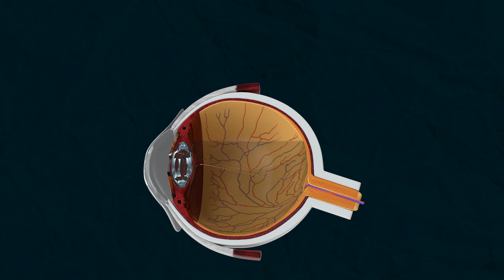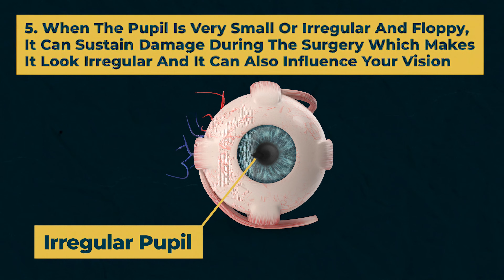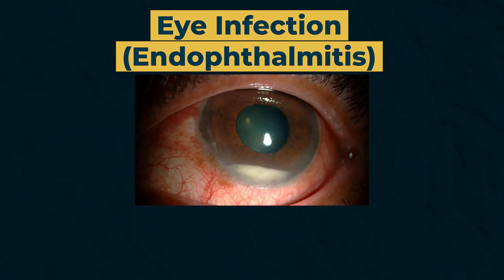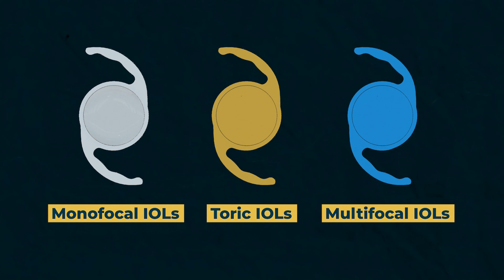Risks of Cataract Surgery (+ How to Avoid Them)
Cataracts clouding your vision? Considering surgery but worried about the risks? You're not alone!

In this video, we'll break down the latest information on cataract surgery risks in 2024. We’ll uncover the hidden complications, address common concerns, and explore ways to minimize them. Don't let fear cloud your decision-making. Watch now and get a clear picture of cataract surgery risks!

If you're considering cataract surgery, this video provides a comprehensive overview of what to expect and how to prepare. Let's get started on understanding the risks and ensuring the best possible outcomes!

0:00 What are the risks of Cataract Surgery?
0:50 Excessive bleeding inside the eye
1:13 Remnants of the cataract problem
1:26 Anatomical Irregularity
1:39 Damage to the cornea
2:00 Pupil is very small
2:20 Wrong Lens Power
2:56 Eye Infection
3:23 Swelling
3:40 Secondary cataract
4:05 Unsatisfied Visual Result
4:39 Complex Cataract Surgery
5:30 Most Important Factor in Surgery
6:28 Remember This…
7:22 What do you think?

If you're considering a vision correction procedure, don't miss out on this opportunity to learn from one of the best in the business. Start your journey towards clearer, sharper vision today with EVO ICL and Cohen Eye Institute.

Always remember: your vision is our mission.